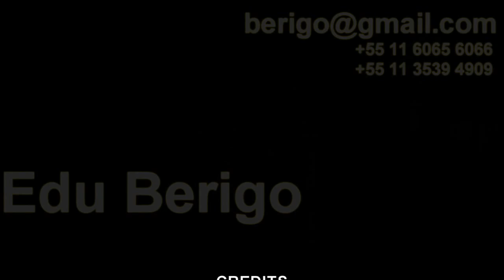Edu Berigo on keyboards Live in Cruise Ship (Instrumental)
Edu Berigo - Keyboards (Brazil)
Gabriel Catanzaro - Bass (Brazil)
Pere Grau - Alto Sax (Spain)
Herbert Adriano - Drums